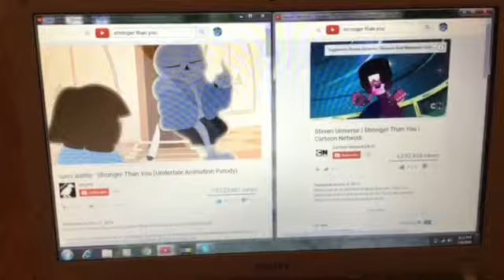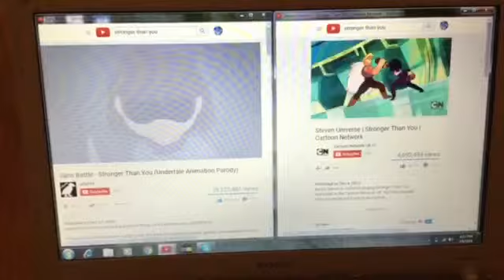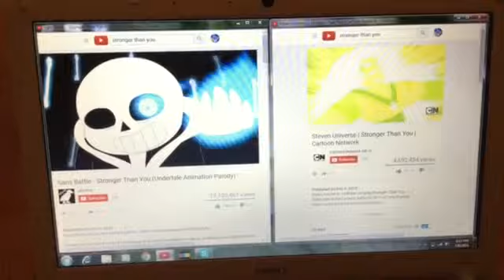Stronger than you and stronger than you (off timing)